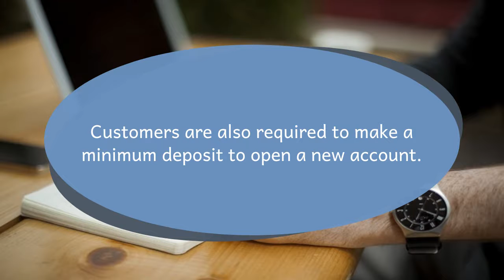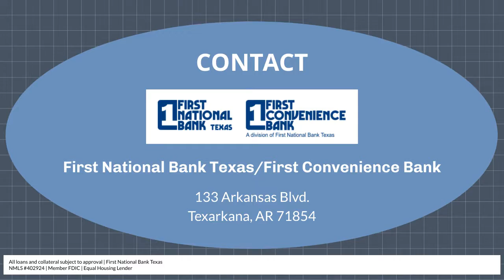Opening A Checking Account In Texarkana, AR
First National Bank Texas/First Convenience Bank offers checking accounts in Texarkana, AR. Customers can visit the bank’s branch to know about the requirements to open a checking account. They can also find more information about checking accounts and its features, fees, benefits etc. by visiting the